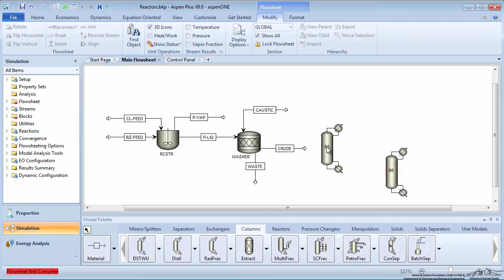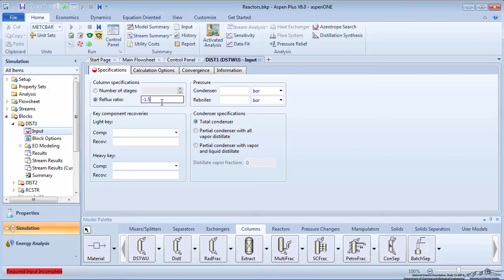Aspen Plus - Separators: Chlorobenzene Plant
Applies the concept of separators to the chlorobenzene plant simulation developed in the screencast "Introduction to Aspen Plus: Chlorobenzene Plant." Made by faculty at Lafayette College and produced by the University of Colorado Boulder, Department of Chemical & Biological Engineering.